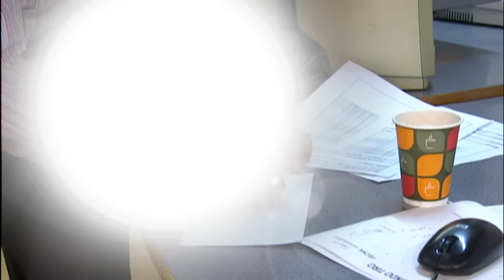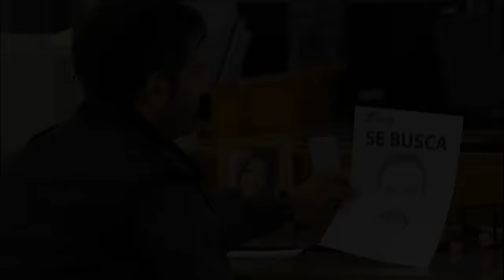Amistades peligrosas | A Cada Quien Su Santo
Rogelio es un periodista frustrado por la pérdida de su esposa Sonia a manos de un cártel. Desde hace años se ha dedicado a buscar a los culpables de la muerte de su mujer.